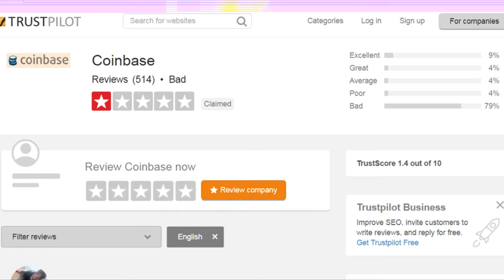Brits should be WARY of COINBASE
Its not pretty - look up 'uk trustpilot' on google and then look up 'coinbase'